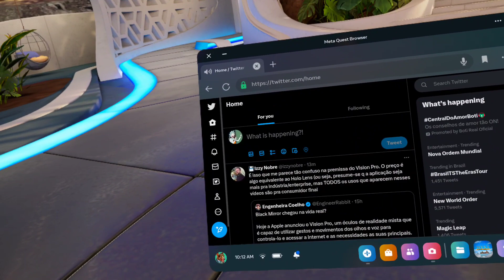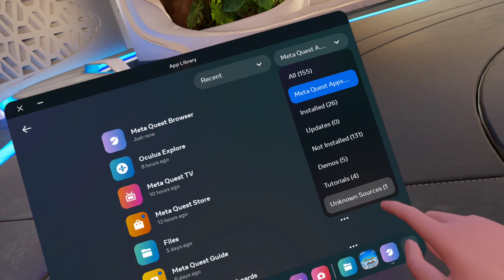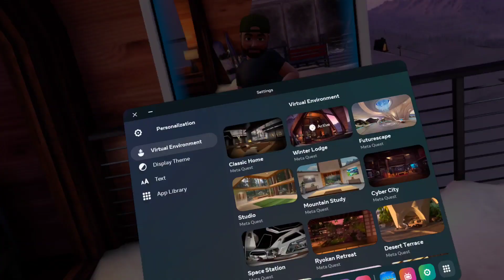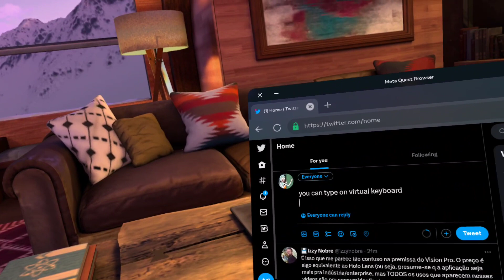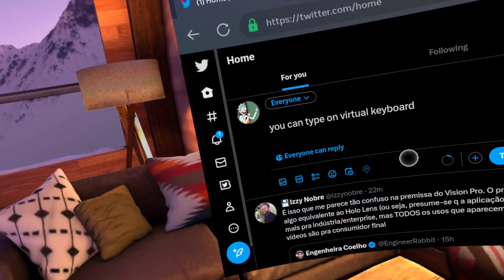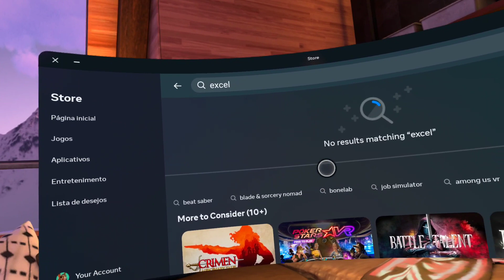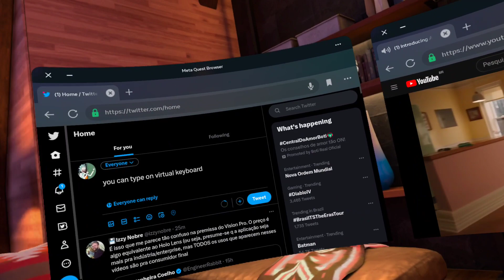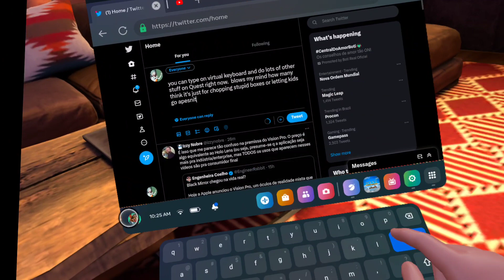morning random Quest session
yeah, appletards can squeal all they want, but the overpriced clone is not that big a deal...